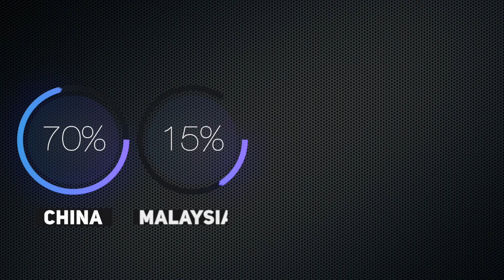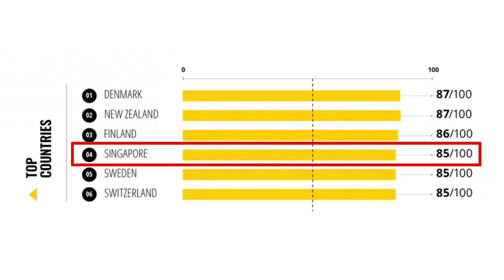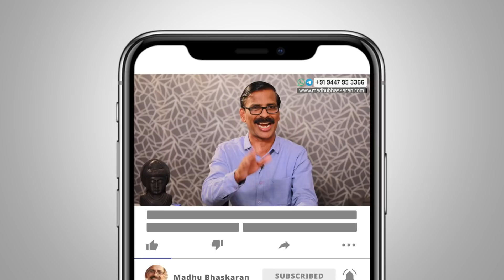Story and Achievements of Singapore- Madhu Bhaskaran- Malayalam Self Development Video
Madhu Bhaskaran explains the achievements and history of Singapore.